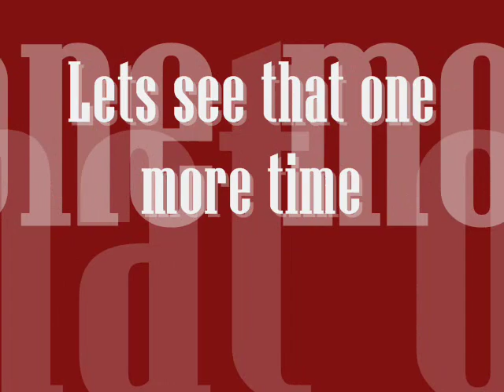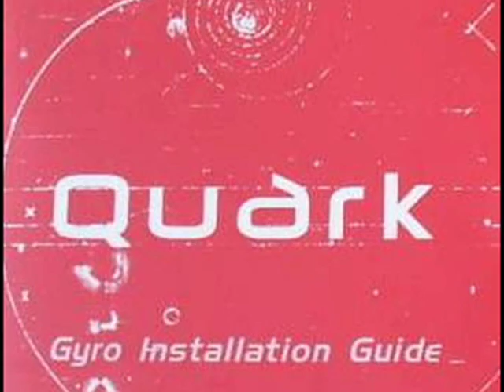Spartan Quark MEMS Gyro Setup - Chris Reibert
Quick video I made to explain how EASY it is to set up a Spartan Quark MEMS Gyro